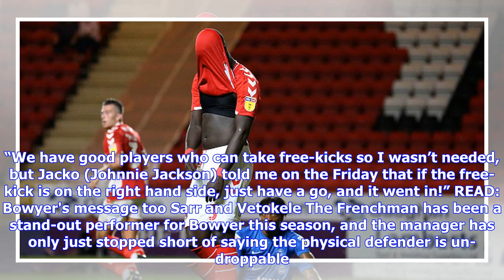Naby Sarr on THAT free-kick and the possible red card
(PIC: Kyle Andrews Photography) Naby Sarr claims he rarely practices free-kicks despite scoring a sublime effort in Charlton’s 2-1 win at Wimbledon. Sarr’s strike on 51minutes pulled the Addicks level before they went on to win the game thanks to Igor Vetokele’s last minute winner. The centre-half is not the designated dead-ball specialist at the club but after his 25-yard strike at Kingsmeadow even manager Lee Bowyer would ‘put his house’ on him taking the next one. “I only practice sometimes, ...